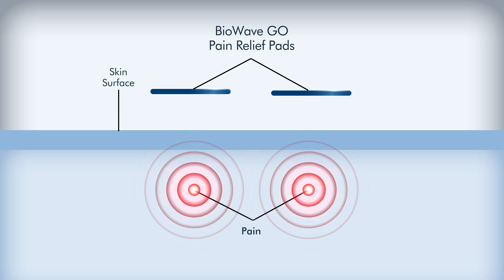BioWaveGO - Smarter Pain Blocking Technology (1:00 TV Spot)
Smarter pain blocking technology

BioWave is a patented pain blocking technology that is designed to block pain at the source – delivering therapeutic electrical signals through the skin to prevents pain signals from reaching the brain. It’s the proven and effective “feeling is believing” way to relieve chronic, acute or post-operative pain.

✔️Can be used to relieve pain in back, hip, neck, shoulder, arm and more
✔️Used and trusted by hundreds of professional and collegiate athletes
✔️FDA Cleared
✔️Drug-free
✔️HSA/FSA eligible